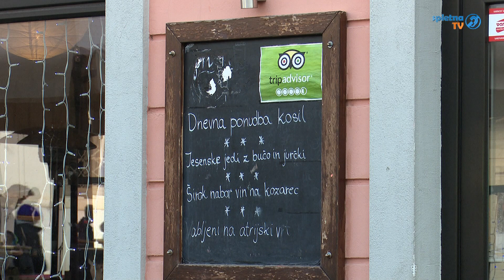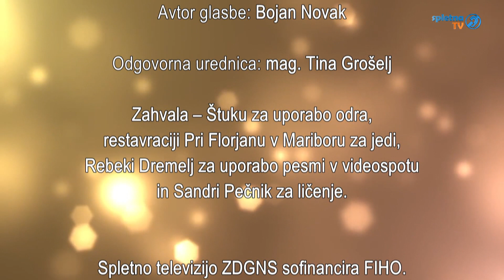Novoletna oddaja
V novoletni oddaji nas je obiskala vizažistka Sandra Pečnik in nas praznično naličila, v restavraciji Pri Florjanu smo dobili zamisel za silvestrsko večerjo in nagrajenec bo dobil darilni bon za jedi v tej restavraciji. Bili smo še na prireditvi ob zaključku leta s člani DGN Velenje. Energični Štajerki pa s svojim nastopom vabita dekleta, da se gredo zabavat same. Videli bomo različne novoletne želje ter voščilo v našem in tujih znakovnih jezikih.